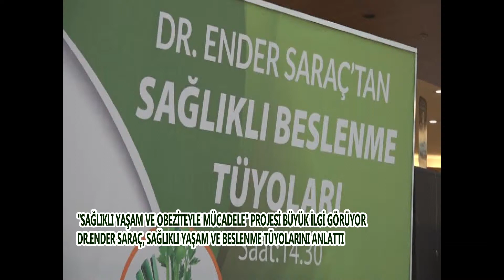DR ENDER SARAÇ, SAĞLIKLI YAŞAM VE SAĞLIKLI BESLENMENİN FORMÜLLERİNİ ANLATTI